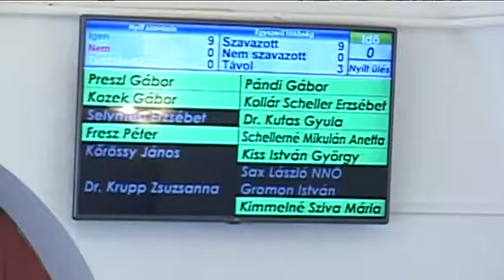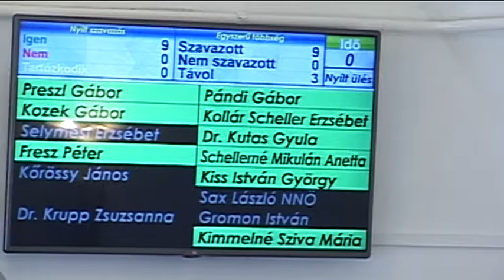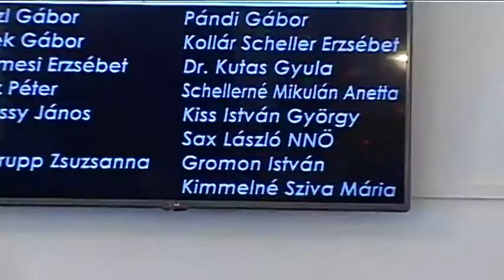Testületi ülés összefoglaló Pilisvörösvár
A május 25-ei ülés összefoglalója. Az ülésen olyan témák kerültek szóba, mint a szociális és a gyermekjóléti beszámoló, a Nagy-tó körüli futópálya terve, ingatlanvásárlás és eladás, járdaépítés.